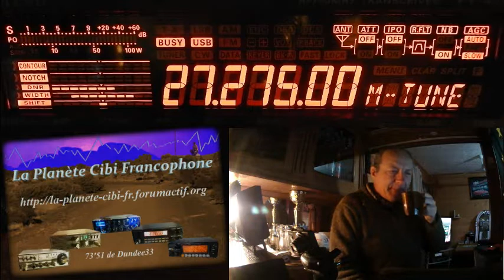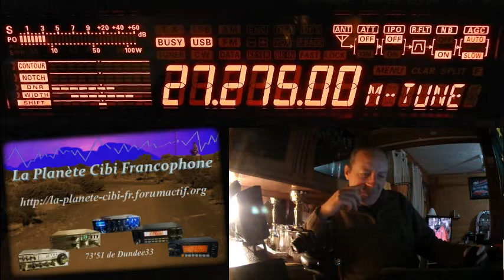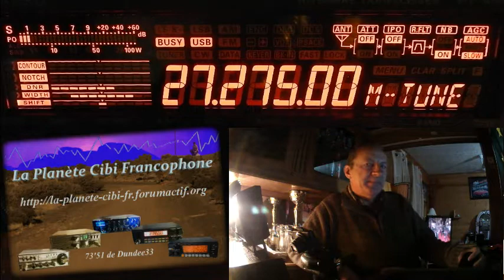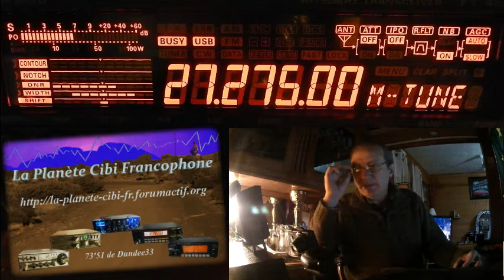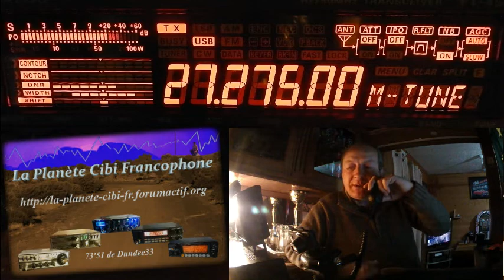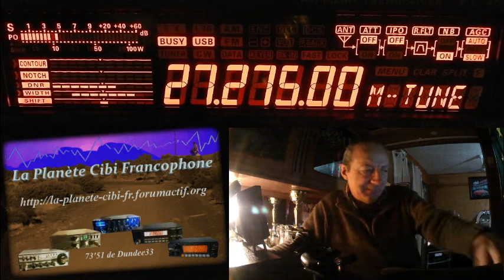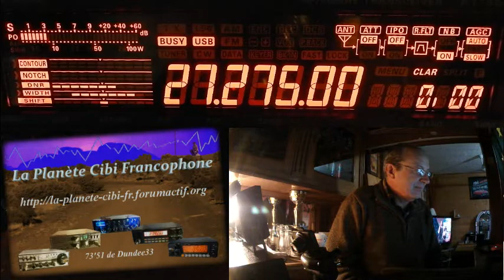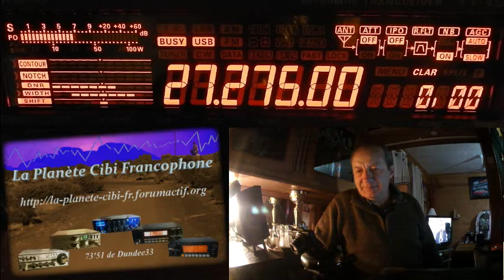S 10 11 2018 QSO National du Cx27 ERCI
Encore pas mal de monde ce soir.  Merci pour ce QSO.